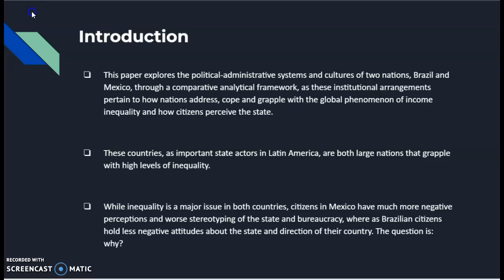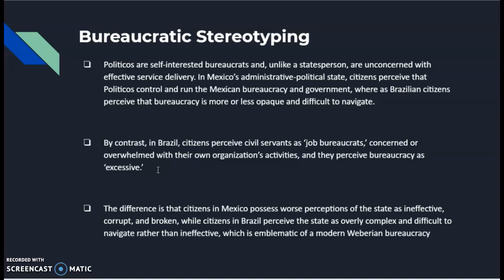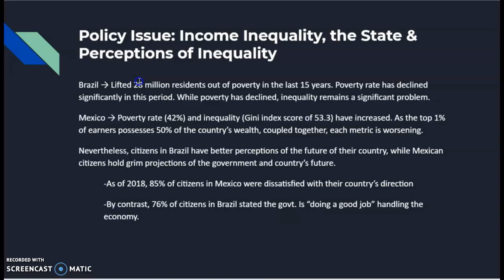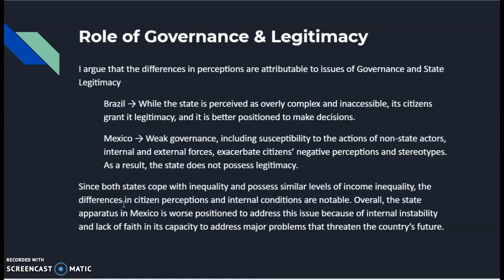Comparative Policy Paper Presentation_Nicholas Fuller